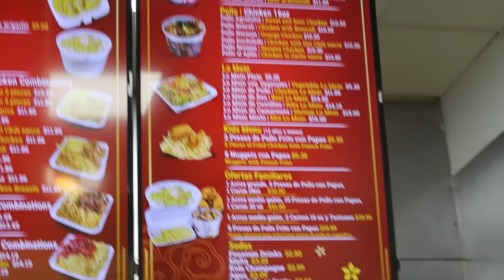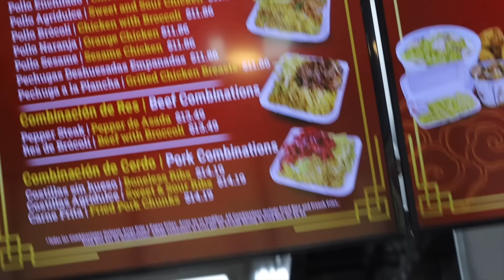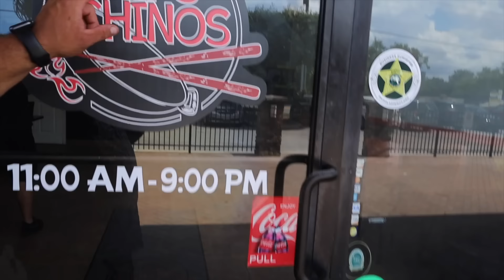DESCUBRI LOS CHINOS BORICUAS EN FLORIDA QUE MAS SE PARECEN EN SABOR A LOS DE PUERTO RICO